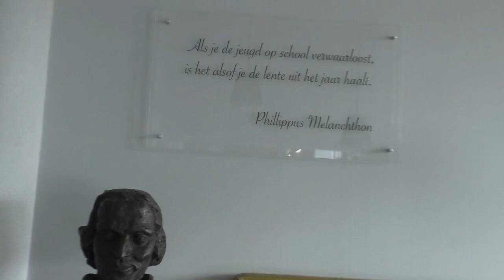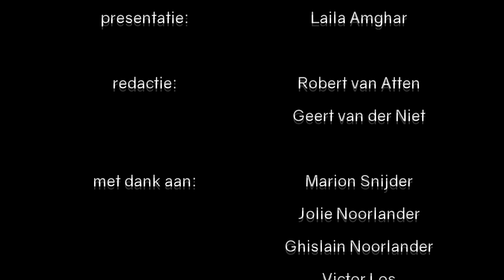Melanchthon In Beeld zomer 2022 (seizoen 2, aflevering 2)